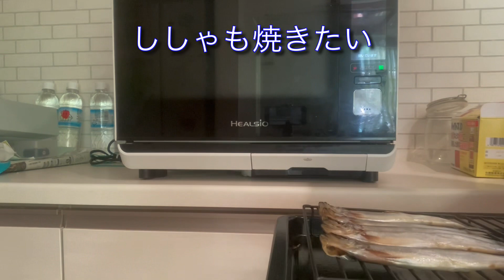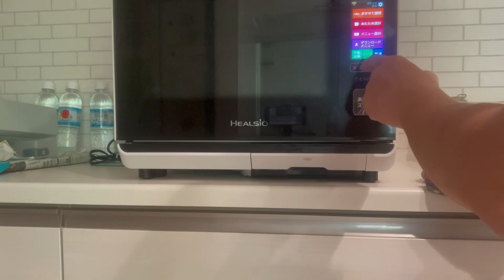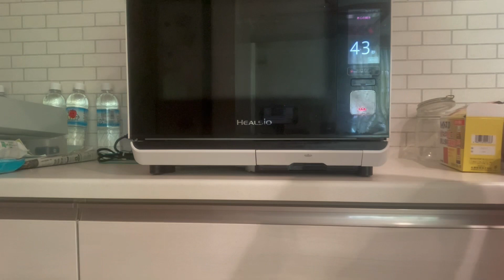ヘルシオでししゃも焼くの巻